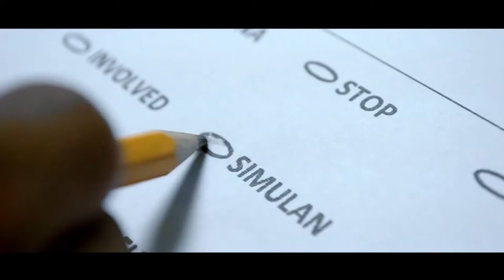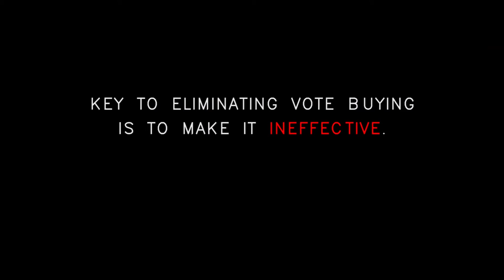SDC-IT MTV 2016 (ICT Congress 2016)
Congrats to SDC-IT Students for all your efforts in making your MTV entry for the PSITE SKILLS COMPETITION under the MTV SIKAT – Music Video Making Competition. Being the First Runner Up for this event is such an honor considering there are 10 entries for the entire Caraga Region. WIN or LOOSE, it doesn't matter to me as long as you have developed and improved your TEAMWORK!